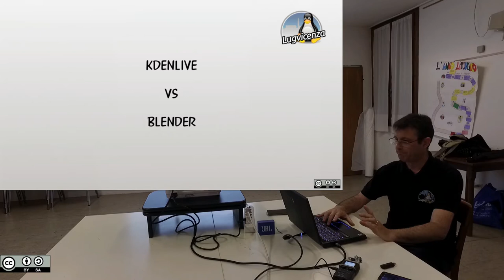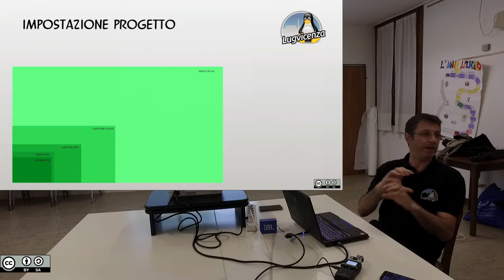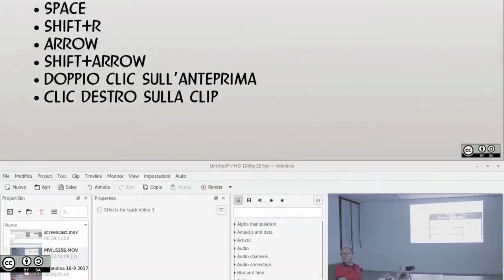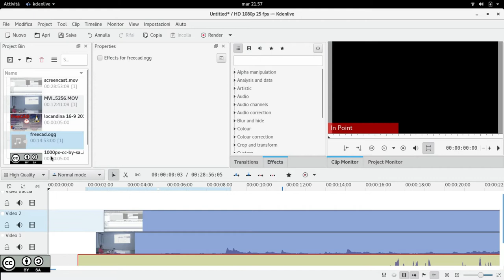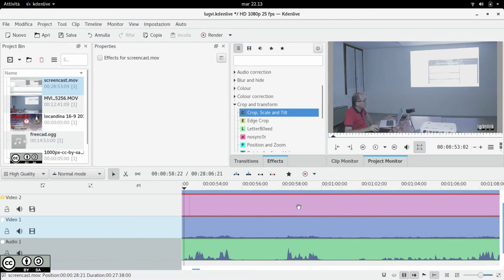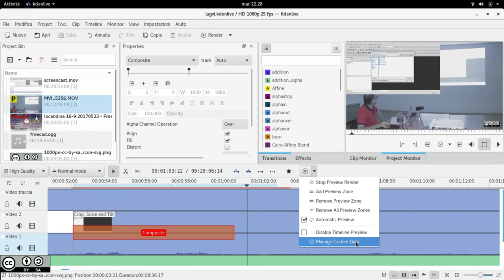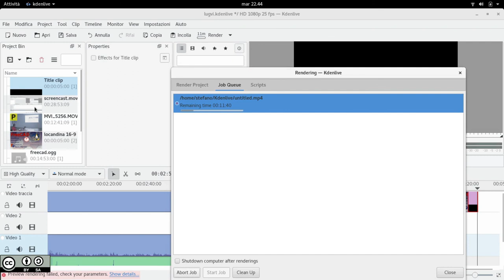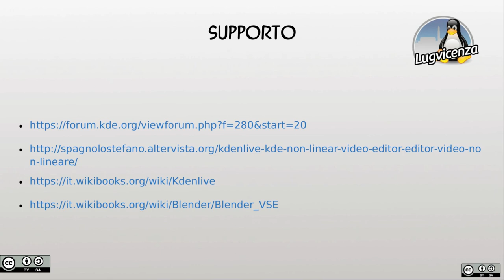KdenliveVsBlender, editor video a confronto - Stefano Spagnolo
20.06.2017 Centro Giovanile Torri di Quartesolo  -VI-
Lug Vicenza